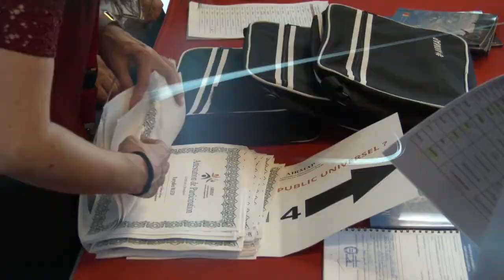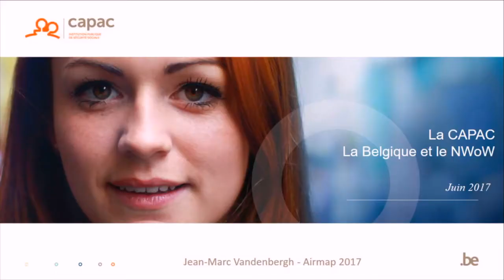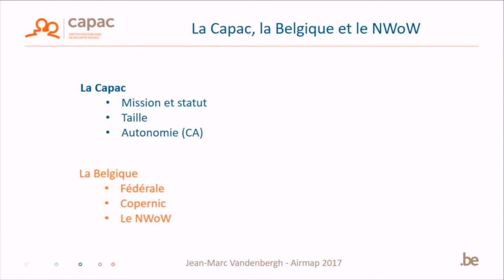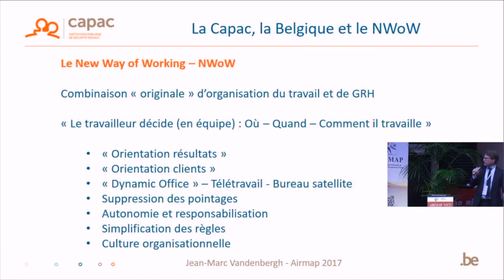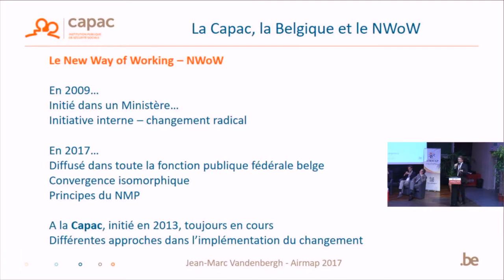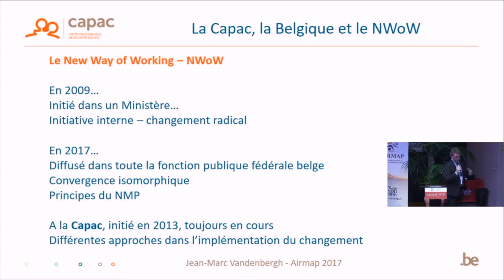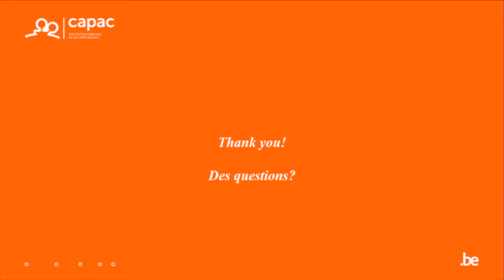AIRMAP 2017 -5- Plénière 1: Jean-Marc VANDENBERGH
Séance plénière 1 -  L'universalité des modèles de management dans le(s) secteur(s) public(s): Jean-Marc VANDENBERGH